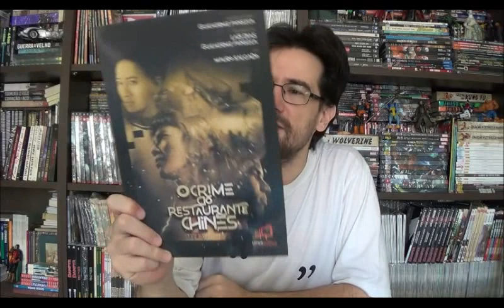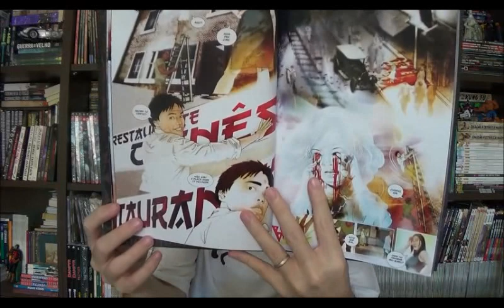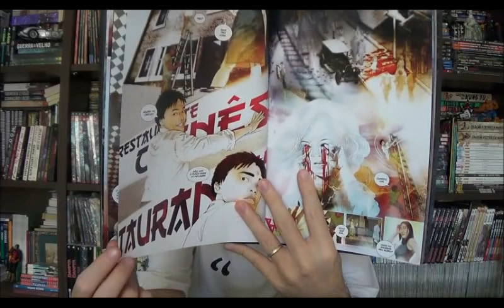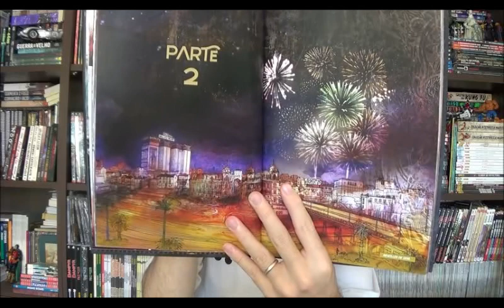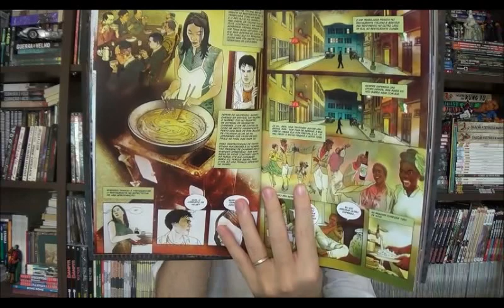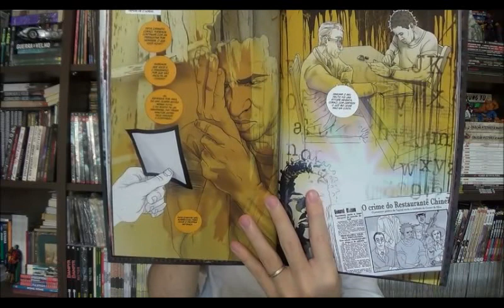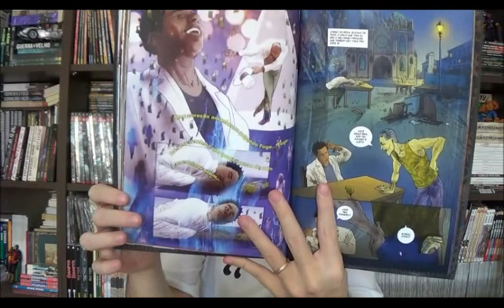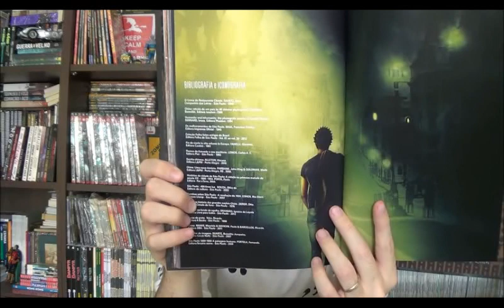Chapéu do Presto Especial - O Crime do Restaurante Chinês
Bem-vindos a mais um Chapéu do Presto especial e no episódio de hoje quero falar sobre uma HQ nacional que eu adquiri recentemente, apresento O Crime do Restaurante Chinês elaborado pela equipe Guilherme Fonseca, Laís Dias e Mauro Salgado
⚠ Link para compras na Amazon

Campinas - SP
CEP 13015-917